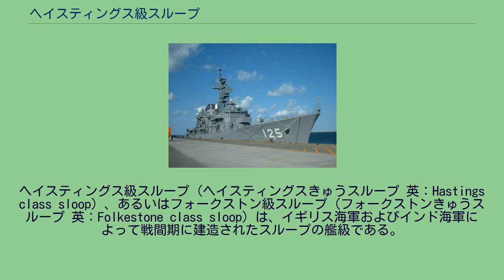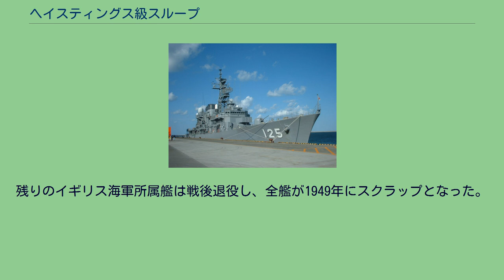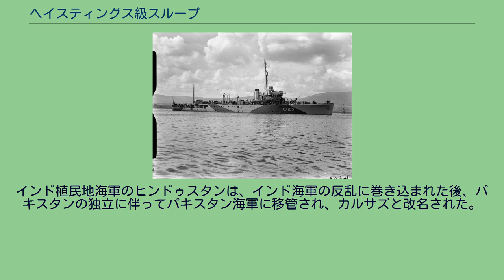ヘイスティングス級スループ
ヘイスティングス級スループ（ヘイスティングスきゅうスループ 英：Hastings class sloop）、あるいはフォークストン級スループ（フォークストンきゅうスループ 英：Folkestone class sloop）は、イギリス海軍およびインド海軍によって戦間期に建造されたスループの艦級である。
計5隻が建造され、第2次世界大戦に参加した。
ヘイスティングス級はブリッジウォーター級に続くスループとして建造された。
設計上の特徴として、第1次世界大戦における船団護衛から得られた戦訓が反映されていることが挙げられる。
同級は艦隊随伴型の掃海艇として艤装されているが、より多機能な艦艇として使用できるよう考慮されていた。
高く船体後半まで続く船首楼によって荒れた海での行動性が、タービン機関によって機動力が向上している。
しかし、このタービン機関が大量建造に向いていないことが欠点と認識され、第2次大戦までにより量産に向いた設計の艦級が登場することとなった。
イギリス海軍向けの4隻と、王立インド海軍向け1隻の合計5隻が建造された。
全艦が1930年に就役し、第2次大戦に従軍している。
スカボローは開戦まで非武装の状態であったが、開戦後4インチ高角砲と12ポンド砲、および爆雷15発を装備した。
なお爆雷搭載数は後に80発まで増載された。
戦時中ペンザンスがドイツ潜水艦U-37の雷撃で失われた。
残りのイギリス海軍所属艦は戦後退役し、全艦が1949年にスクラップとなった。
インド植民地海軍のヒンドゥスタンは、インド海軍の反乱に巻き込まれた後、パキスタンの独立に伴ってパキスタン海軍に移管され、カルサズと改名された。
カルサズは1951年に解体された。